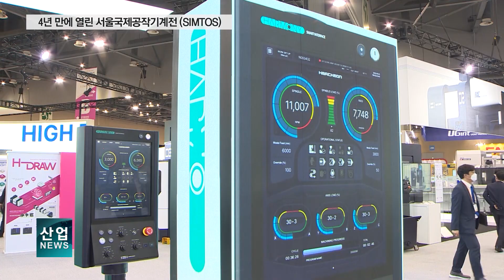산업용 협동로봇·공작기계 통합 SW 등 디지털 제조혁신 ‘한 눈에’_산업뉴스[산업방송 채널i]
[리포트]
충돌을 감지하는 알고리즘과 레이저 스캐너 등 안전장치를 탑재하고
사람과 함께 작업하는 협동형 산업용로봇 ‘아이콘’입니다.

물리적 힘으로 관절을 조절할 수 있는 직접교시가 가능하며,
독립된 공간에서 사용해야 하는 일반 산업용 로봇과 달리 안전합니다.

그러면서도 협동로봇 대비 높은 작업 속도와 반복 정밀도, 방수방진 기능 등을 갖추고
3~20kg까지 다양한 중량 모델로 설계됐습니다.

로봇 제조 기업 뉴로메카는 협동로봇 인디를 활용한 용접과 팔레타이징,
그리고 자율이동로봇 모비를 적용한 자율주행과 피킹 등 다양한 공정의 자동화를 가능하게 합니다.

[인터뷰 – 이성우 / 뉴로메카 통합마케팅 팀장]
중소 제조기업같은 경우는 다품종 소량생산 중심으로 돼 있고 제조 환경 자체가 넓지가 않습니다.
저희 뉴로메카 협동로봇의 경우는 별도의 공간 분리 없이 로봇과 작업자가 함께 작업을 할 수 있기 때문에
협소한 제작 환경을 갖고 있는 중소기업에서도 충분히 사용할 수 있는 로봇이라고 보면 될 것 같습니다.

공작기계 전문기업 화천은 국내에서 유일하게 공작기계의 원재료부터 주물, 스핀들, 테이블 등 핵심 품목을 자체 개발·생산하고 있습니다.

다측 복합가공 제품과 자체 제작 자동화 시스템 등 기존의 금속 절삭가공기와 차별화된 제품들을 갖췄습니다.

3D 프린팅 머신은 치밀하고 미세한 조직의 금속 제품을 프린트하며
손상된 금속 제품의 재생과 보수, 특수 코팅 등 다양한 솔루션을 제공합니다.

5축 머시닝센터는 티타늄 합금, 스테인리스 스틸 등 가공이 어려운 난삭재 가공에 특화된 가공 성능을 자랑합니다.

특히 새롭게 선보인 소프트웨어 통합 시스템 ‘하모니’는 공작기계와 연결돼 가공 과정의 완벽성을 높여 줍니다.

[인터뷰 – 박대유 / 화천기공 제어S/W개발 센터장]
가공 전에 간섭을 체크할 수 있는 간섭 체크 시뮬레이션이라든가
가공 조건을 실시간으로 제어해 주는 가공 최적화 제어 기능,

또한 툴 패스라든가 쉽게 가공 경로를 생성할 수 있는
다양한 소프트웨어 기술들이 화천 하모니에 탑재돼 있습니다.

세계 4대 공작기계 전시회 SIMTOS가 4년만에 개최되면서 코로나19로 다소 침체됐던
업계에 시장개척과 바이어 네트워크를 강화할 수 있는 기회가 마련됐습니다.

올해는 최신 제조 트렌드인 초고속 고능률 복합가공 기술은 물론 메타버스 제조,
디지털 트윈 가공 등 미래 제조 기술의 트렌드를 조망할 수 있었습니다.

[인터뷰 – 주영준 / 산업통상자원부 산업정책실장]
최근 화두가 되는 제조업의 디지털 트윈, AI 기술을 구현한 지능형 제조시스템과 같은
새로운 제조 패러다임 속에서도 그 중심에 있다고 생각합니다.

한편으론 코로나 팬데믹이라는 어려운 우리 여건 하에서도 지난해에 전년 대비 21.1%의
수출 증가율을 보이면서 26.7억 달러를 수출하는 성과를 보였었는데…

올 1~2월 국내 공작기계 시장은 지난해 같은 기간보다 18% 늘어난
5천400억 원 가량을 수주했고, 생산과 수출도 각각 24%, 42%나 크게 증가했습니다.

코로나19 상황에도 견고한 성장을 이어가는 효자 산업인 만큼 첨단기술에 대한
투자 등 경쟁력 제고 노력이 확대되는 추세입니다.